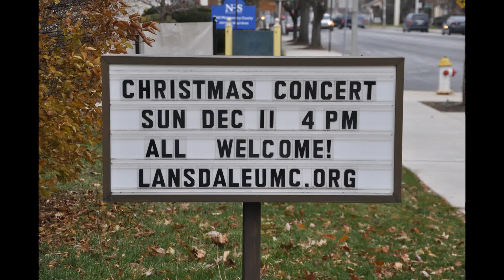LUMC Christmas Concert 2016